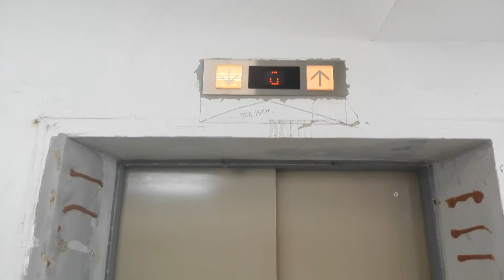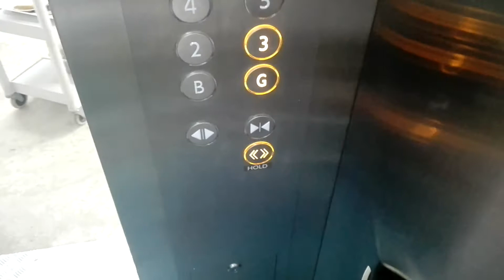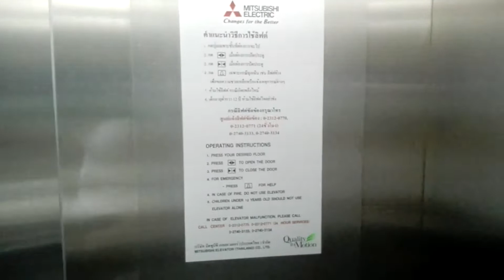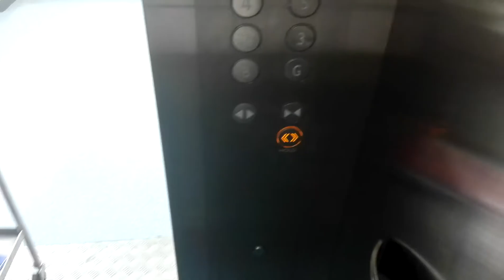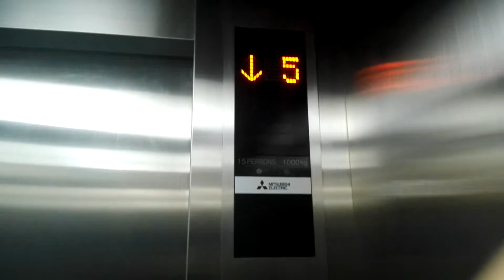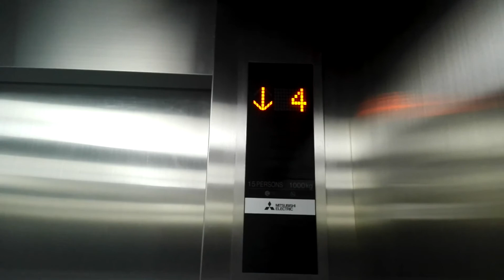Mitsubishi Freight Elevators @ Bangkok Hospital Udon, Udonthani, Thailand [New]